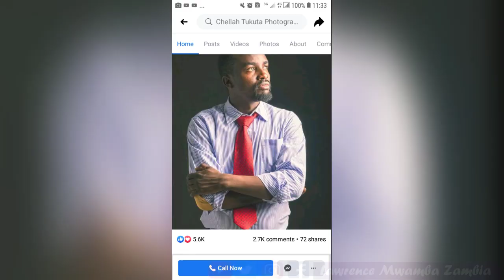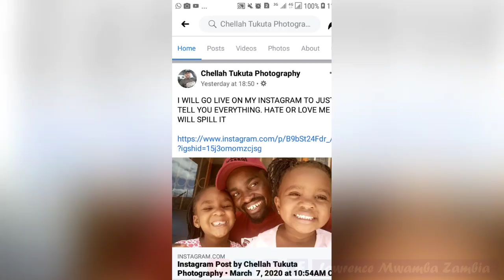Chrisha frost spills the beans over her social media drama with Chellah Tukuta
Christina Carol Hudson also known as Chrisha frost Africa via radio interview says her relationship with Chellah Tukuta was just a publicity stunt. Watch the video and dosubscribe to my YouTube channel .